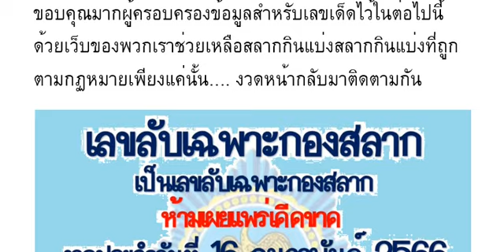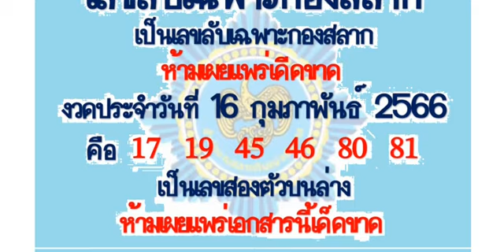🇹🇭2-3ตัวบนล่าง 👏💪🇹🇭 # เล ข ลั บเ ฉพ าะ กอ งส ลา ก บน - ล่ าง งวด วัน ที่ 01/03/66